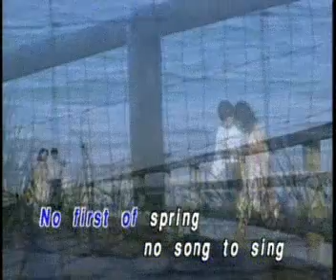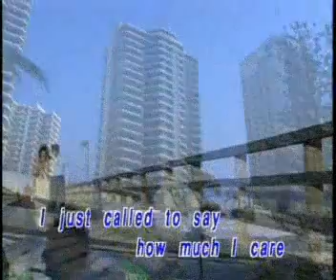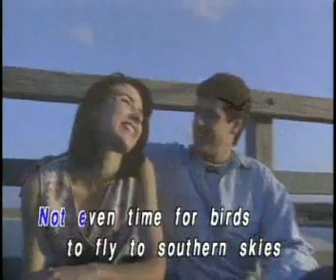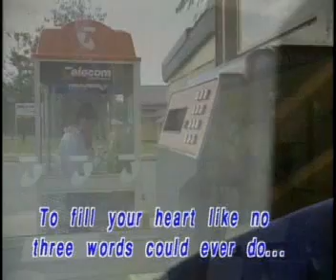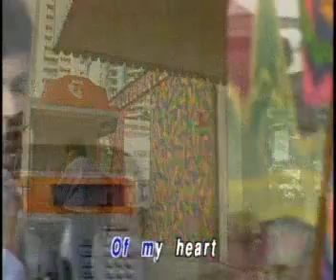11 Stevie Wonder I Just Called To Say I Love You Karaoke